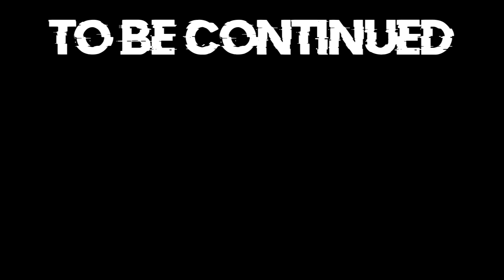IF YOU SEE THIS IN MINECRAFT... RUN! (The Unknown II) [1]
Today I play The Unknown II in Minecraft Bedrock Edition (Part 1)!

Part 2: N/A

Graphics by:
Intro - Cake.exe
Banner - Infernoz
Outro - PhantomFX
PP - Me
Thumbnails - Me

3.) Please share the channel with your friends so we can grow together as a channel :D

The Like goal for this video is 60 likes! I know we can do this!!